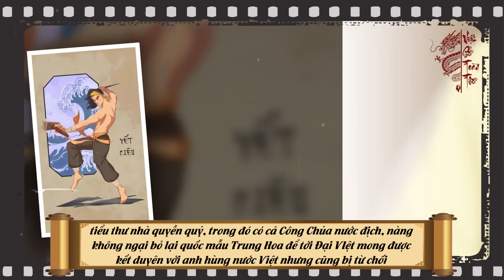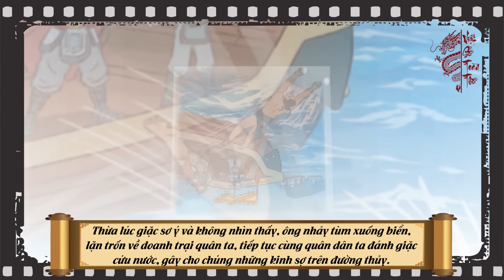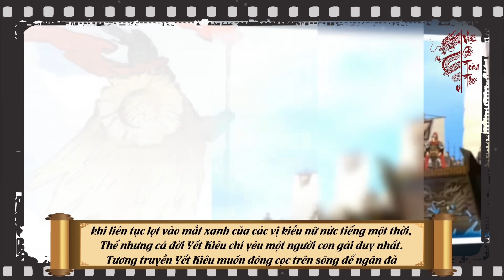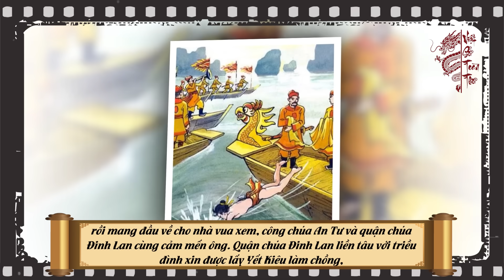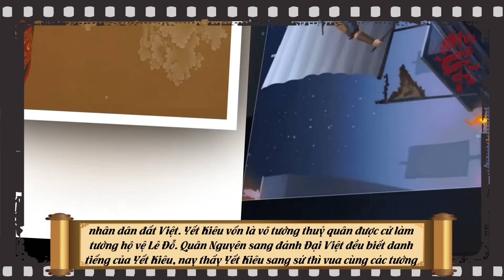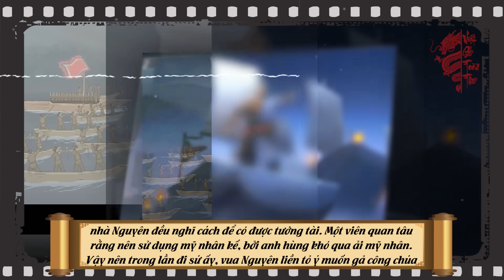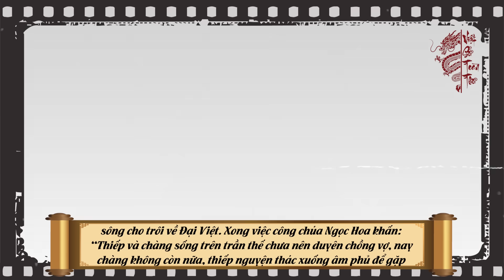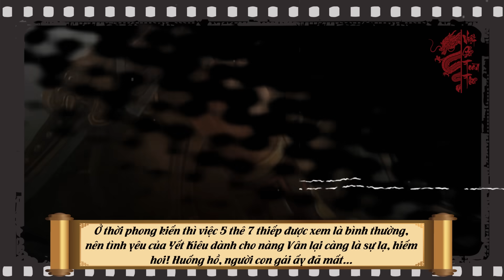Chỉ Vì Điều Này Mà Vị Tướng Việt Khiến Công Chúa Trung Hoa Thèm Khát Đến Tột Cùng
Nội dung:Nhắc tới trận quân ta đại phá Mông Nguyên, không thể nào bỏ qua một phần công lao to lớn của “kình ngư”  Yết Kiêu, người được sử sách nhắc tới với biệt tài “nhập thủy như phúc bình địa hỹ”, đồng thời cũng là vị tướng tài ba dưới trướng Trần Quốc Tuấn, được vua ban tặng danh hiệu Trần triều đệ nhất đô soái thủy quân. Có thể nói rằng danh tiếng và tài năng của Yết Kiêu lúc bấy giờ trong hàng tướng tá ít có ai bì kịp, chưa kể ông còn là một trong những anh hùng nổi tiếng đào hoa trong lịch sử nước nhà, dù đi chinh chiến quanh năm nhưng vẫn lọt vào mắt xanh của nhiều vị tiểu thư nhà quyền quý, trong đó có cả Công Chúa nước địch, nàng không ngại bỏ lại quốc mẫu Trung Hoa để tới Đại VIệt mong được kết duyên với anh hùng nước Việt nhưng cũng bị từ chối thẳng thừng. Vậy câu chuyện của Yết Kiêu và nàng công chúa này đã xảy ra như thế nào? Yết Kiêu nhân dạng ra sao, tài đức cỡ nào mà làm siêu lòng biết bao nhiêu thiếu nữ? chúng ta sẽ cùng đi tìm hiểu điều đó trong video ngày hôm nay. Chúng ta sẽ cùng đi tìm hiểu về điều đó trong video ngày hôm nay.các bạn cũng đừng quên like, share và đăng ký kênh để kịp thời cập nhất những thông tin mới thú vị nhất.